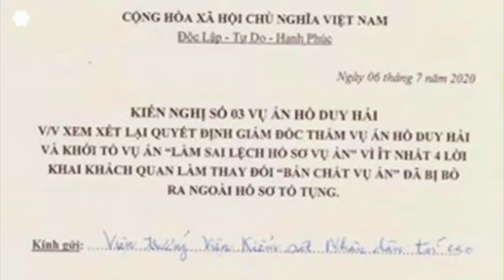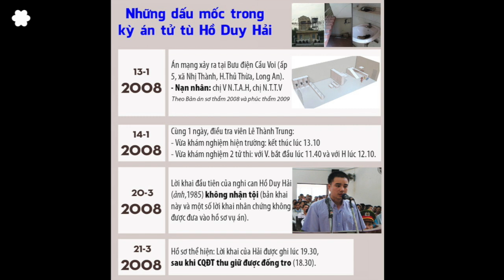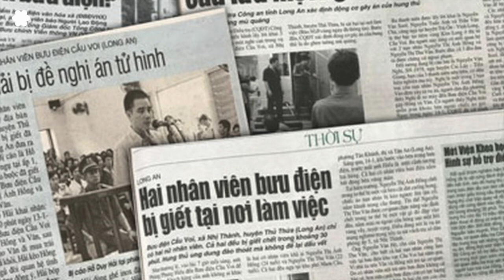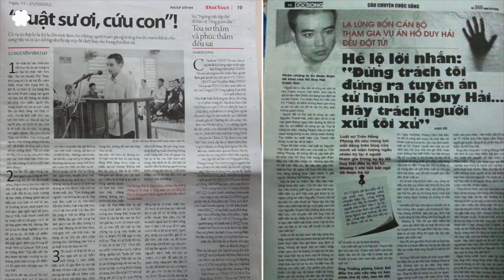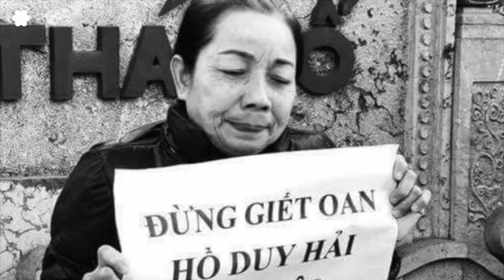Vụ án Hồ Duy Hải: VKSND TC tiếp tục phản bác quyết định Giám Đốc Thẩm của TAND TC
Viện kiểm sát nhân dân tối cao khẳng định có nhiều sai phạm trong vụ án Hồ Duy Hải

Trong buổi họp báo, kỷ niệm 60 năm ngày thành lập ngành kiểm sát, hôm 21/7, ông Hồ Đức Anh - Vụ trưởng Vụ thực hành quyền công tố và kiểm sát xét xử án hình sự đã nói về vụ án Bưu điện Cầu Voi, và khẳng định kháng nghị giám đốc thẩm của VKSND Tối cao là "có căn cứ, đúng pháp luật, và hoàn toàn cần thiết".

Theo ông Hồ Đức Anh, VKSND Tối cao nhận thấy quá trình xử lý vụ án từ điều tra, xét xử có nhiều sai sót, nhiều mâu thuẫn, nhiều tình tiết quan trọng chứng minh hành vi phạm tội chưa được cơ quan tố tụng địa phương làm rõ.

Ông Hồ Đức Anh còn cho biết VKSND Tối cao đang tập trung nghiên cứu quyết định giám đốc thẩm... Quan điểm của Viện trưởng VKSND Tối cao là sẽ thực hiện quyền kiến nghị Hội đồng thẩm phán TAND tối cao xem xét lại quyết định giám đốc thẩm vụ án Hồ Duy Hải theo quy định tại điều 404 Bộ luật tố tụng hình sự.

Theo các chuyên gia pháp lý, Vụ thực hành quyền công tố và kiểm sát xét xử án hình sự có vai trò rất quan trọng trong vụ án Bưu điện Cầu Voi, đặc biệt là nếu cơ quan điều tra VKSND Tối cao khởi tố tội làm sai lệch hồ sơ vụ án.

Ông chánh án tòa tối cao Nguyễn Hòa Bình luôn miệng nói về 25 bản lời khai nhận tội của Hồ Duy Hải, mà ông ta gọi là “những lời khai mà phải là thủ phạm mới biết”. Nhưng hãy cùng nhìn lại để thấy những lời khai này được gọt giũa như thế nào cho vừa với bản án của Hồ Duy Hải, dựa trên những hình ảnh, bút lục của vụ án mới được hé lộ gần đây.